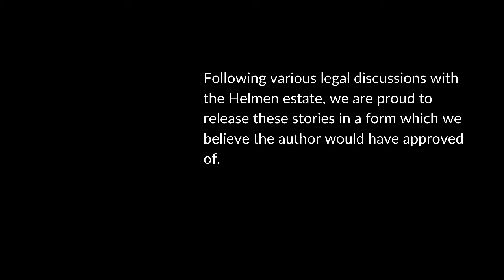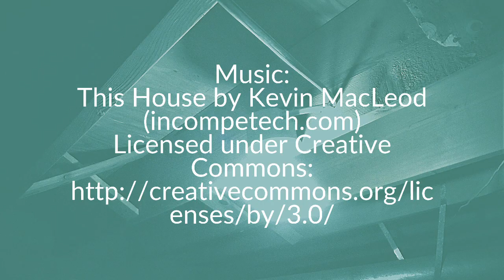All the Best Folks Use to Go There (Tapes from the Crawlspace #29)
Every restaurant has its stories. Some of them are stories even the staff can't share.